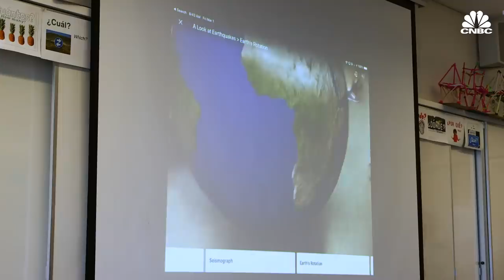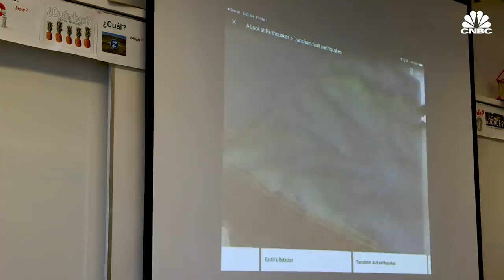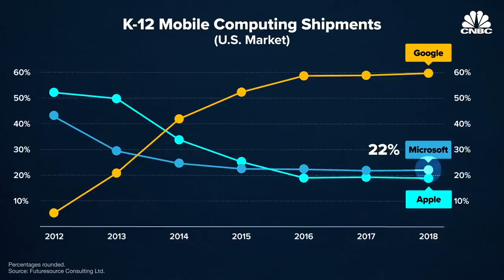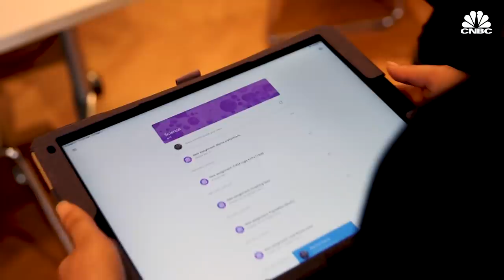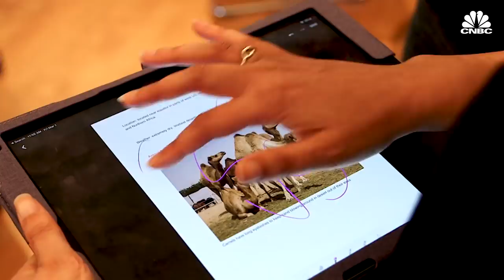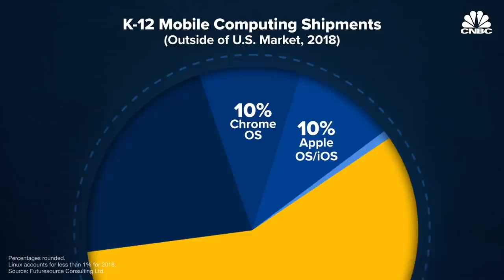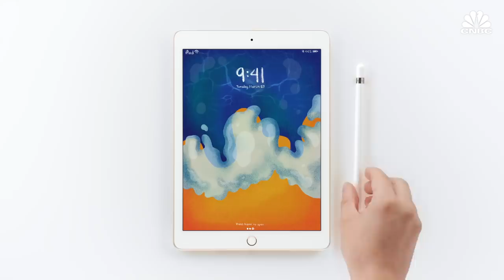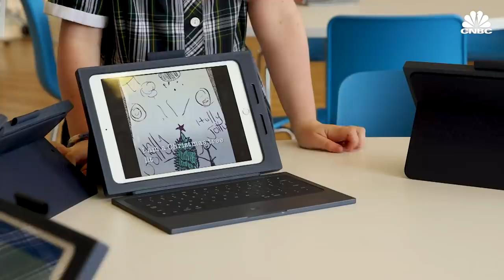Why Google, Microsoft, and Apple Are Fighting For Classrooms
Google, Microsoft and Apple are battling for dominance in classrooms. They all want their devices in the hands of the next generation of consumers.

The U.S. education-tech market is expected to hit $43 billion this year, with much of the growth coming in K-12 education, according to a study by Technavio.

Apple used to have the most devices in U.S. schools, but Google soared to the top after the release of the Chromebook in 2011. In 2018, Chromebooks made up 60 percent of all laptops and tablets purchased for U.S. K-12 classrooms, up from just 5 percent in 2012. Microsoft is second at 22 percent, followed by Apple, with 18 percent of shipments to U.S. schools in 2018, according to data from Futuresource Consulting.

Google has a majority of the U.S. education tech market largely because Chromebooks are so affordable. But Apple and Microsoft are making moves to try to change that.

Watch the video to learn how Apple and Microsoft are making moves to change that.